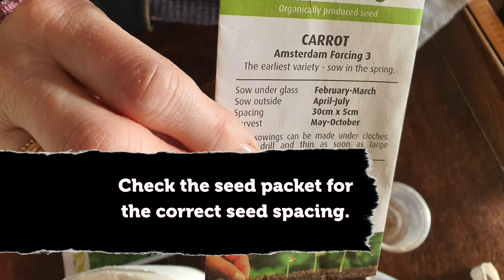Growing for schools: Making seed tape